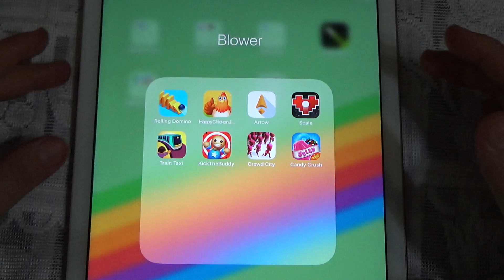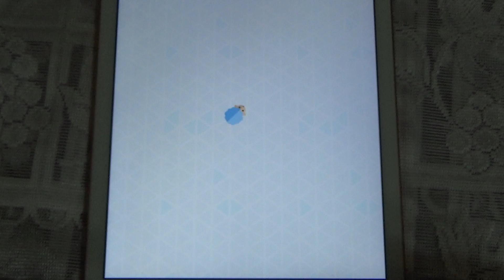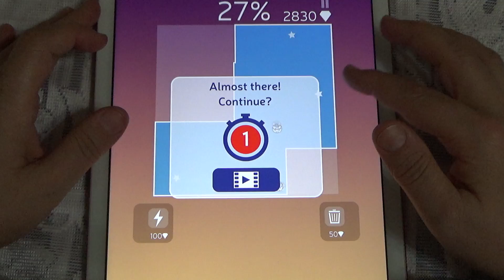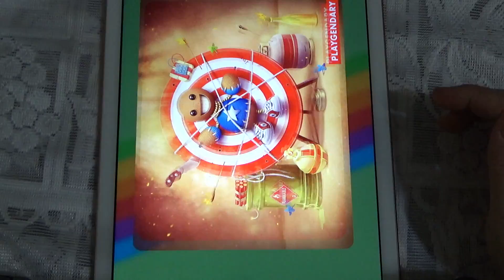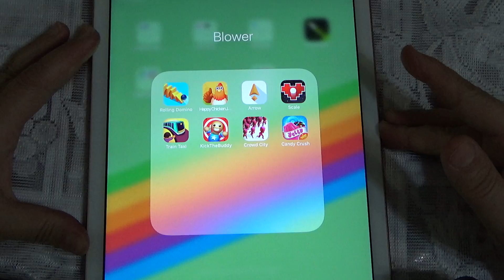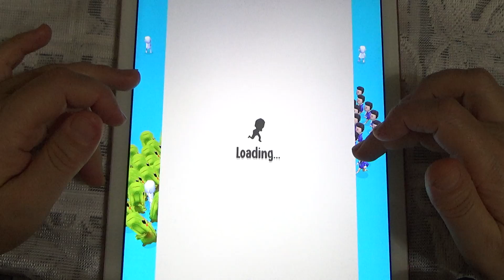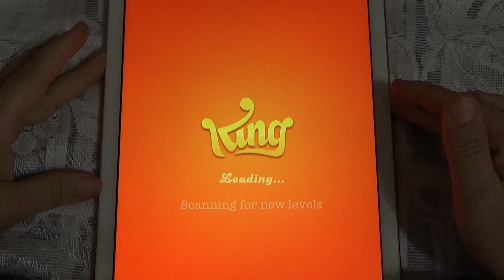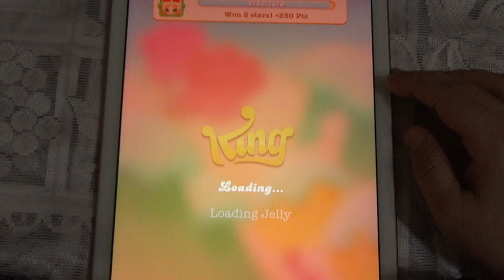Rolling Domino, Arrow, Scale, Train Taxi, Kick The Buddy, Crowd City, Candy Crush - iPad Gameplay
Rolling Domino, Happy Chicken Jump, Arrow, Scale, Train Taxi, Kick The Buddy, Crowd City, Candy Crush - iPad Gameplay